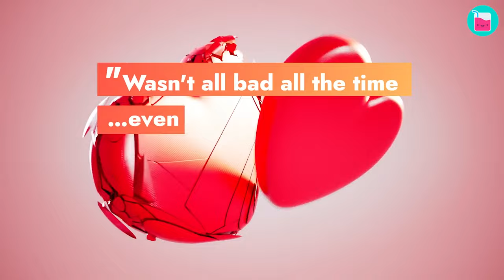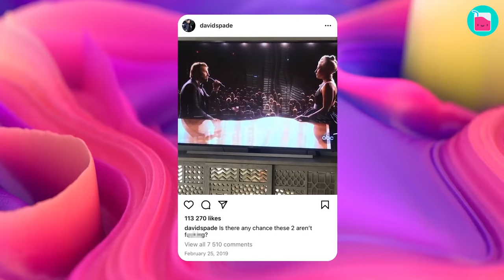Bradley Cooper called his brief marriage to Jennifer Esposito the most romantic thing he'd ever done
Bradley Cooper has always been notoriously private about his relationships. So much so that many have forgotten that he was previously married to Jennifer Esposito for just four months. Their short-lived marriage remained a mystery until Jessica released a book describing a dark and toxic relationship with a "master manipulator" that people could only assume referred to Bradley.

🥤 Chapters 🥤